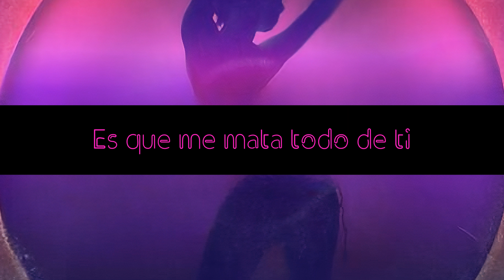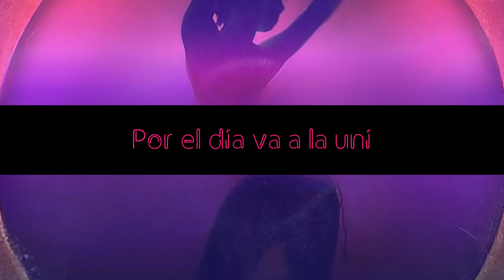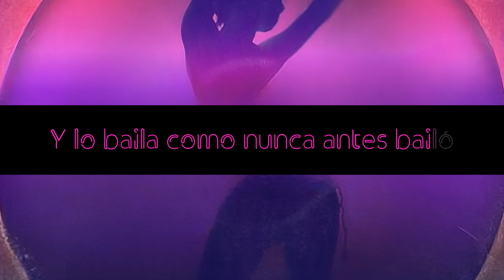Abraham Mateo - Maníaca (Lyrics Video)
Artist: Abraham Mateo
Song: Maníaca
Single: Maníaca
Year: 2023

Vocals: Abraham Mateo
Composer, Lyricist: Abraham Mateo Chamorro
Composer, Lyricist: Max Borghetti
Bass, Keyboards, Programmer, Producer: Dani Ruiz
Composer, Lyricist: José Cano Carrilero
Composer, Lyricist: Dennis Joseph Matkosky
Composer, Lyricist: Michael Sembello
Mixing Engineer: Felipe Guevara
Mastering Engineer: Carlos Hernández Carbonell
A&R Director: Emiliano Vásquez
A&R Coordinator: Gaby Vilar